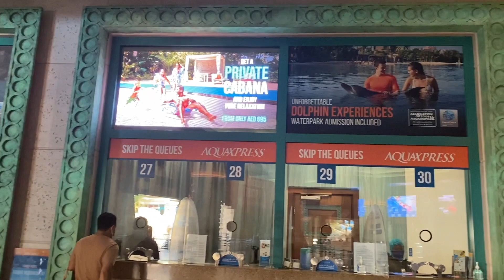DOLPHIN INTERACTION AT ATLANTIS, THE PALM, DUBAI 🐬 || Hum Mile Dolphins Se!! BEST EXPERIENCE EVER!!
We interacted with Dolphins at Atlantis, The Palm, Dubai on Arya's 16th Birthday!! It was an amazing experience and a must try for everyone at least once in a lifetime! I hope you all like this video!!